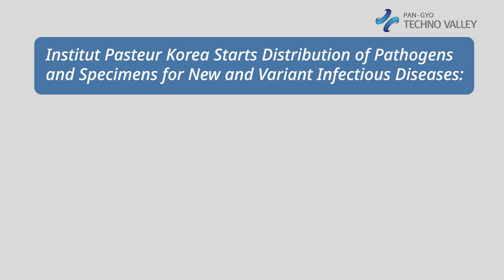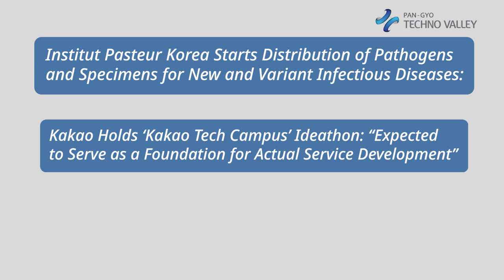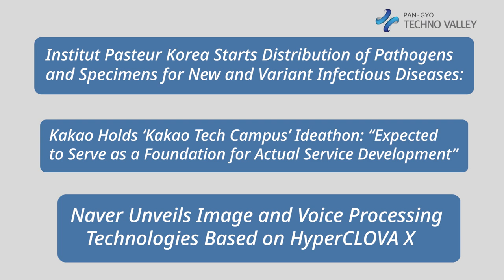Pangyo Techno Valley Weekly News : Last Week of August Update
[Pangyo Interview] Alfred Pets Targets the US Market with Sustainable Cat Litter ‘ETICAT’

Alfred Pets is introducing ETICAT, a sustainable cat litter made from coffee grounds, targeting the U.S. market with plans to distribute through major retailers like Petco and Whole Foods. ETICAT is praised for its ability to neutralize 99.5% of ammonia odors within 30 minutes, significantly improving over traditional clay-based litters. This launch aims to innovate pet care products and promote environmental responsibility, with a Kickstarter campaign for ETICAT+ scheduled for October.

[Pangyo Interview] Jably Participates in ‘PanPan Day & Open Innovation Day for Large and Medium Enterprises’: Noted for Platform Serving International Students Seeking Employment

Jably Inc. participated in the '8th PanPan Day & Open Innovation Day for Large and Medium Enterprises' at the Pangyo Startup Campus, where it showcased its platform aimed at providing legal employment solutions for international students in South Korea. The platform helps international students find legal job placements and supports their visa management, aligning with the South Korean government's 'Study In Korea 3.0' initiative. CEO Kim Hyung-ju highlighted Jably's mission to address the high rate of illegal employment among international students, with the company planning to expand its services to major student-sending countries and foster global academic partnerships.

[Pangyo Interview] OION Leads the Market with Plasma Air Sterilization and Deodorization Modules Equipped with Automatic Cleaning Function

OION, a startup specializing in air sterilization and deodorization, has developed advanced plasma-based modules equipped with an automatic cleaning function, addressing common issues such as maintenance and efficiency. Having secured a spot in the TIPS R&D project backed by the Ministry of SMEs and Startups, the company plans to broaden its application of these modules to diverse B2B sectors. It intends to enter the Japanese and American markets. CEO Kim Young-il highlights the strategic benefits of being located in Pangyo Techno Valley, enhancing OION's potential to grow into a global leader in air management technology.
[Pangyo Interview] PITEN Challenges Global Market with Products Improving Itchiness in Children, Pets, and Adults Using Plant Extracts

PITEN, a startup specializing in skin immunity improvement, is advancing its global presence with various plant extract-based products to relieve itchiness across all ages, including children, adults, seniors, and pets. The company has successfully launched a child itch relief product and is expanding to pet care with its ATOKONG line, soon to be showcased at international expos. Additionally, PITEN is developing products for seniors and athletes, leveraging its proprietary extraction technology to target specific pains. It actively seeks investments to expand into markets like Singapore and Malaysia.

[Pangyo Bio] Institut Pasteur Korea Starts Distribution of Pathogens and Specimens for New and Variant Infectious Diseases: “To Contribute to Public Health Enhancement”
Institut Pasteur Korea has initiated the distribution of pathogens and specimens from patients with new and variant infectious diseases to aid in research and response efforts and enhance the bio-industry. This includes operating a Pathogen Resource Bank for managing emerging diseases and variants. This resource availability aims to accelerate the development of diagnostic tools, vaccines, and treatments for infectious diseases, supporting public health improvements and boosting the Korean bio-industry.

[Pangyo Tech] Kakao Holds ‘Kakao Tech Campus’ Ideathon: “Expected to Serve as a Foundation for Actual Service Development”
Kakao hosted a two-day Ideathon at the Kakao AI Campus, gathering about 190 university students to develop service ideas related to everyday life as part of its ongoing ESG initiative to balance technology education across Korea. This event marks the beginning of the final phase in a year-long program where students progress from learning development skills to creating actual services, culminating in a final presentation scheduled for November.

[Pangyo Tech] Naver Unveils Image and Voice Processing Technologies Based on HyperCLOVA X: ‘Multimodal Generative AI’ Enhancement
NAVER is set to enhance its AI model, HyperCLOVA X, by integrating image and voice processing capabilities. This upgrade will transform it into a multimodal generative AI that simultaneously handles text, photos, and voice. It will enable HyperCLOVA X to perform tasks such as analyzing images and comprehending voice inputs. It will expand its applications in personal productivity tools and various NAVER services while maintaining a commitment to AI safety.